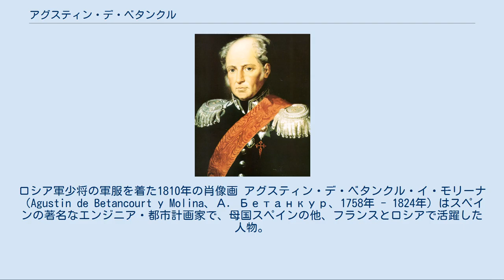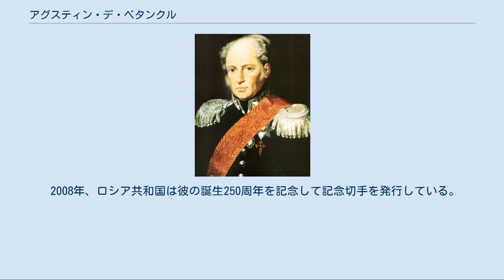アグスティン・デ・ベタンクル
サンタ・クルス・デ・テネリフェ県出身の人物
スモレンスキー・ルーテル派墓地に埋葬された人物
ロシア軍少将の軍服を着た1810年の肖像画 アグスティン・デ・ベタンクル・イ・モリーナ（Agustin de Betancourt y Molina、А. Бетанкур、1758年 - 1824年）はスペインの著名なエンジニア・都市計画家で、母国スペインの他、フランスとロシアで活躍した人物。
 エンジニアとして手がけた範囲は広く、機械工学分野の蒸気機関車や気球、さらには建設工学分野になる建造物の構造設計や都市計画までに及ぶ。
 技術者として教育を受けた後、スペイン部隊の管理技術者、ロシアでのサンクトペテルブルク通信工科学校の創設から建設管理計画、実施施工監理の他、サンクトペテルブルク都市計画の監修と、クロンシュタット、ニジニ・ノヴゴロドおよびその他のロシアの都市建設に尽力した。
スペイン・テネリフェ島プエルトデラクルス生まれ。
 1778年、マドリードのサン・イシドロ王立大学に入学。
工学を専攻し、1783年に卒業後、最初アルマデン鉱業関連のアラゴン運河の仕事に従事。
翌年の1784年、更なる勉学のためパリに渡り、工業学校に入学し修了後数年フランスやイギリスで活動する。
 1807年末に、アレクサンドル1世の招待で数ヶ月サンクトペテルブルクを訪問。
パリに帰国後打診をうけてロシアに赴任。
ロシア軍元帥から、技術部隊の審査官に任命され、皇帝が死去するまで滞在した。
 1809年、ロシア国内で最初の工科大学サンクトペテルブルク通信学大学校設立に尽力する。
同大学校は1824年まで工業系で国内唯一最高教育機関であった。
ロシア滞在中は数多くの公共事業との技術研究方面の学術指導者として活躍。
 ネヴカ橋の設計、トゥーラ兵器工場やカザン大砲製造工場建設、その他ヴォルガ川の蒸気船、水供給システム、鉄道などを開発指導。
1810年、クロンシュタットなど国土構築と運河・アントルイサクにこの島のファウンドリと周辺海域浚渫に利用するため、蒸気機関の浚渫船を建造。
発明者としては、ロシアの特許法が1812年に整備されたので、すぐ登録できず、最終的には、別人が特許を保有している。
 1815年には、チャールズ・ベアードと共同でロシア初の汽船Yelizavetaを設計。
 1816年、木造のマカリエフフェアが失火で破棄されると1817年、赴任地ニジニ・ノヴゴロドから被災地を訪問し、600万ルーブルかけて石造で再構築する4年間のプロジェクトを提案して大聖堂の近代化を推進、オーギュスト・モンフェランを担当建築家として個々の建物デザインを任せ、全体的な配置計画や資金調達を担当。
ペテルブルクのプロジェクトの進捗状況を検査するために毎度ニジニ＝ノヴゴロドから足を運んだ。
フェア旧大聖堂として知られている救主大聖堂でも構造を担当し、意匠担当のモンフェランと協働、1822年に完成すると、その年に早速祭事を開いている。
祭事は、1930年まで運営された。
 また、ニジニでも二つの歴史的教会を保全しながら、都市刑務所、三レンガファウンドリその他の建物を担当している。
 ペテルブルク河岸の改築設計にも参画、開発基本計画を手がけたオカ川左岸は、19世紀を通じて基本計画通りに開発が進められた。
 1819年、ロシア国土道路部評議会から諮問を受けている高速道路計画の策定担当部長に就任。
ロシア初の近代的な高速道路を設計。
サンクトペテルブルクとモスクワだけでなく、国内の産業政策としてトゥーラとカザン兵器工場までの道路網形成に尽力した。
 2008年、ロシア共和国は彼の誕生250周年を記念して記念切手を発行している。